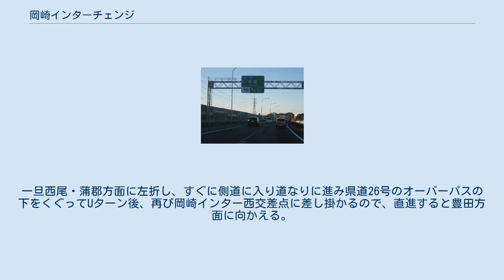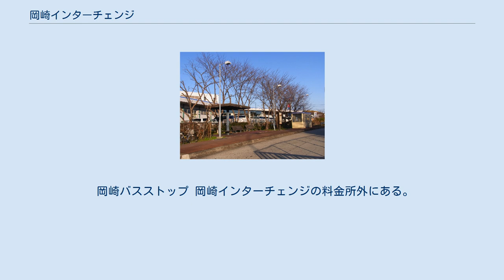岡崎インターチェンジ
岡崎インターチェンジ（おかざきインターチェンジ）は、愛知県岡崎市に所在する東名高速道路のインターチェンジ（IC）である。
 高速バス停留所の岡崎バスストップ（BS）を併設している。
 東名高速道路において、当ICは国道1号に直接接続する最西端のICであるほか、岡崎市内のみならず幸田町、安城市、西尾市、碧南市、衣浦海底トンネルへアクセスするルートの起点ともなっている非常に重要なインターチェンジである。
 伊勢湾岸自動車道開通以前は当ICで降りて名古屋方面へ向かう車両が集中し、国道1号の当ICから豊明市の国道23号との接続地点まで間で慢性的な渋滞が発生していた。
その頃は、流出台数・流入台数ともに名古屋ICをも上回る多さで常に混雑していたが、伊勢湾岸自動車道の開通によって分散、緩和された。
 下り線では当ICの約2km先に名神高速道路・新名神高速道路草津JCTまでの、「東名・名神経由」「伊勢湾岸道・新名神経由」双方の所要時間を知らせる電光掲示板が設置されている。
 当ICより国道1号名古屋方面へ出た場合、愛知県道26号岡崎環状線と交差する岡崎インター西交差点では（車線変更する車両による渋滞緩和の為）右折して豊田方面へ直接向かうことは出来ない。
一旦西尾・蒲郡方面に左折し、すぐに側道に入り道なりに進み県道26号のオーバーパスの下をくぐってUターン後、再び岡崎インター西交差点に差し掛かるので、直進すると豊田方面に向かえる。
 岡崎バスストップ 岡崎インターチェンジの料金所外にある。
旅客案内上では東名岡崎（とうめいおかざき）と称する。
 東名ハイウェイバスの超特急・急行便が停車する。